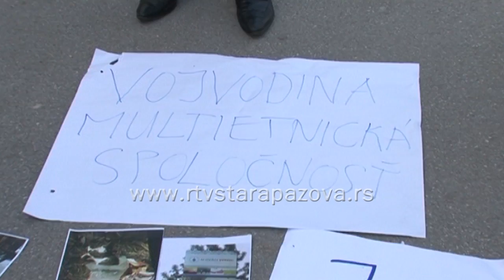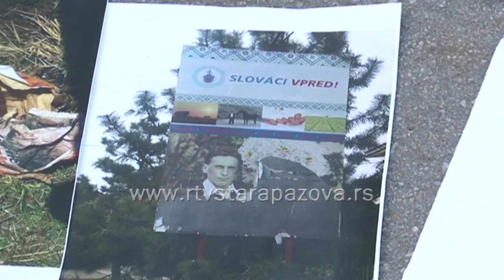Slovaci traze izvinjenje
Juče su ispred pokrajinske Vlade članovi stranke „Slovaci napred“ izašli i tražili izvinjenje Bojanu Pajtiću svim Slovacima zbog izjava koje je izrekao tokom tribine u Padini.